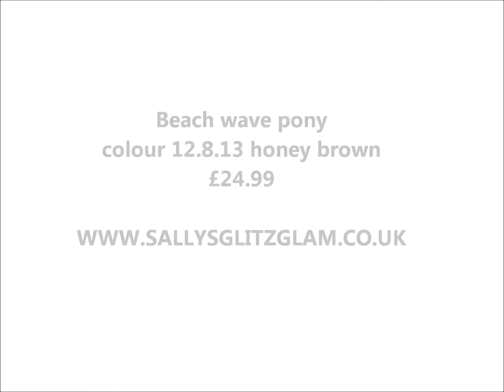Beach Wave Pony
The New Long Beach Wave Pony has a drawstring base with two combs sewn in making it so simple to attach to your own hair!

Measuring at 24" in length this Pony Tail Piece has a very soft natural beach wave look!

Instant glamorous looking pony tail in minutes (can also be worn as a Half Piece!).